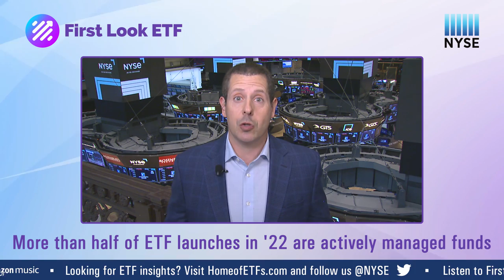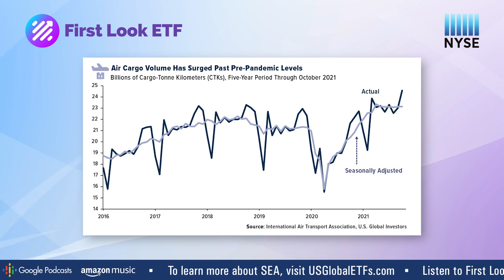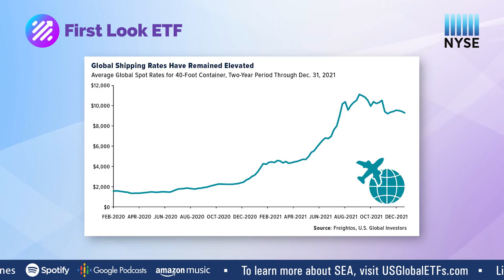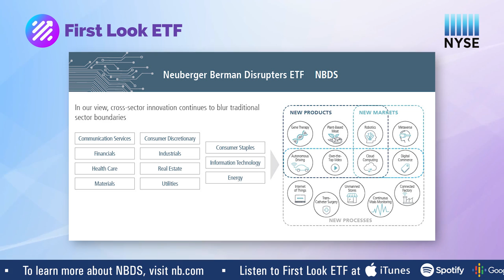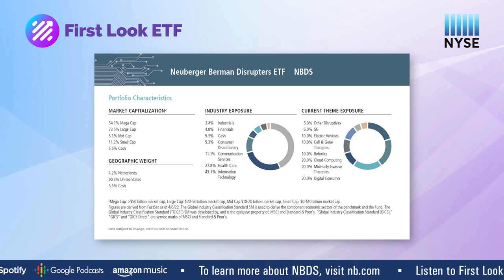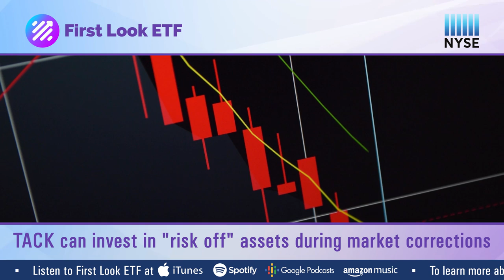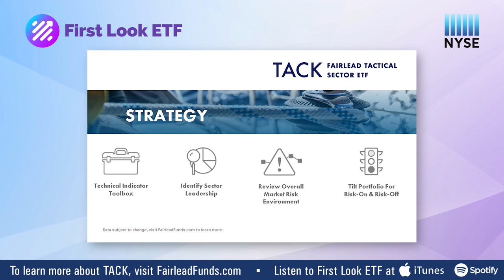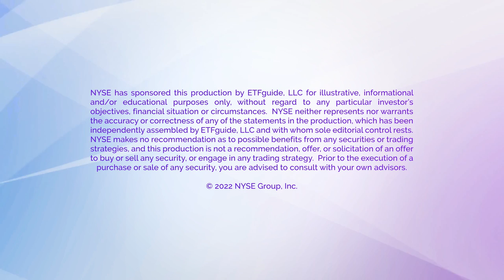First Look ETF: Exploring Multi-sector ETFs, Business Disrupters & Global Shipping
In this episode of First Look ETF, Stephanie Stanton @etfguide examines new ETFs that invest in the global shipping industry (SEA), invest in business disrupters (NBDS) and offer a tactical multi-sector investing approach (TACK).

The guest lineup for this episode includes:
--Douglas Yones, ChFC, Head of Exchange Traded Products at NYSE
--Frank Holmes, CEO and CIO at U.S. Global Investors
--Jason Tauber, CFA and Portfolio Manager at Neuberger Berman
--Katie Stockton, CMT and Founder at Fairlead Strategies

--LISTEN TO THE FIRST LOOK ETF PODCAST--
1) Spotify